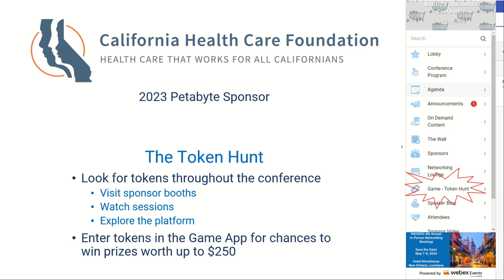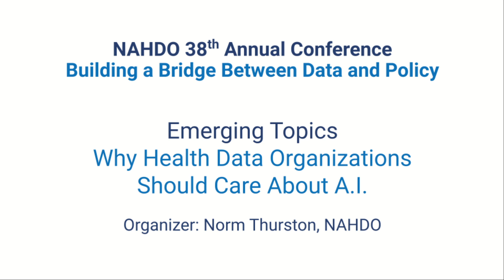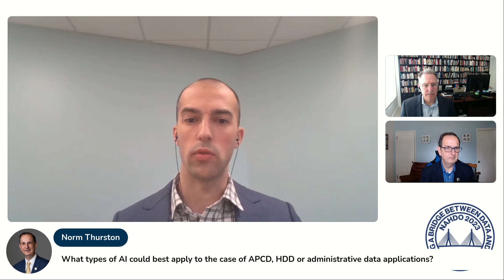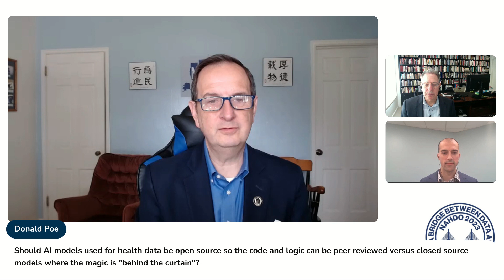Emerging Topics: Why Health Data Organizations Should Care About A.I.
November 1, 2023, 3:00 PM - 3:40 PM
Why Health Data Organizations Should Care About A.I.
- Robert Rebitzer, Manatt Health
- Devon Holgate, Onpoint Health Data

Moderator: Norm Thurston, NAHDO